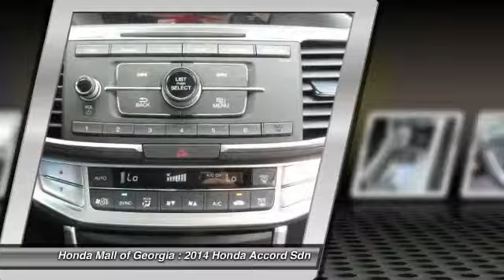2014 Honda Accord Sdn Buford GA 440630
2014 Honda Accord Sdn Sport

This 2014 Honda Accord Sedan 4dr 4dr I4 CVT Sport Sedan features a 2.4L DOHC 16V 4cyl Gasoline engine. It is equipped with a Continuously Variable transmission. The vehicle is WHT ORCHID PRL with a BLK CLOTH interior. It is offered with a full factory warranty. - Sport trim. CD Player, Multi-Zone A/C, Back-Up Camera, Aluminum Wheels, Head Airbag, Bluetooth Connection, Auxiliary Audio Input. EPA 34 MPG Hwy/26 MPG City! Warranty 5 yrs/60k Miles - Drivetrain Warranty; CLICK NOW!KEY FEATURES INCLUDEBack-Up Camera, Auxiliary Audio Input, Bluetooth Connection, CD Player, Aluminum Wheels, Multi-Zone A/C Rear Spoiler, MP3 Player, Keyless Entry, Remote Trunk Release, Child Safety Locks. EXPERTS CONCLUDEGreat Gas Mileage: 34 MPG Hwy. WHY BUY FROM USWe Are a President's Award Winner (2012, 2011, 2010, 2008, 2007, 2006 and 2004)and 5 Time Counsel of Excellence Finance award winner INVENTORY SHOWN IS ONLY A PARTIAL LISTING OF WHAT WE HAVE AVAILABLE. PLEASE CALL FOR COMPLETE DETAILS AND UP TO DATE INFORMATION. Got a Honda lease return due? Honda Mall of Georgia will pay you $100.00 dollars to return it @ our store. Bring your Honda lease return to Honda Fuel economy calculations based on original manufacturer data for trim engine configuration. Please confirm the accuracy of the included equipment by calling us prior to purchase. -